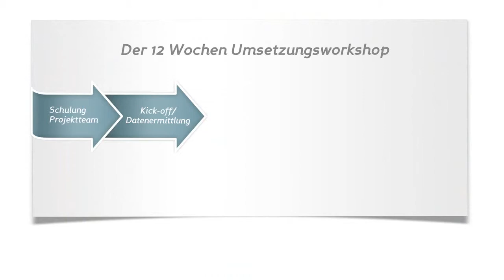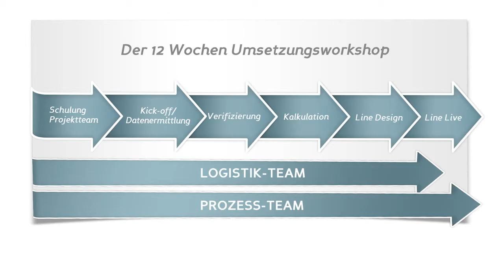kursfinder.de: Leonardo Group - Feedback zu Lean Basics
In der Schulung "Lean Basics" der Leonardo Group GmbH werden folgende Inhalte vermittelt:Eliminierung von Verschwendung, Werkzeuge für eine Fließfertigung, Materialversorgung Kanban, kleine Loßgrößen, Kennzahlen Berechnung, One-Piece-Flow uvm.